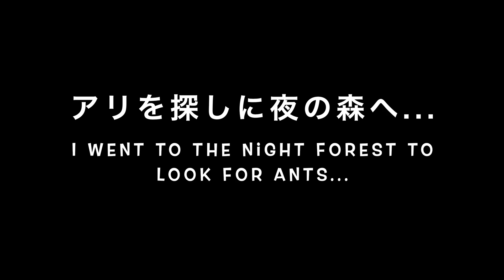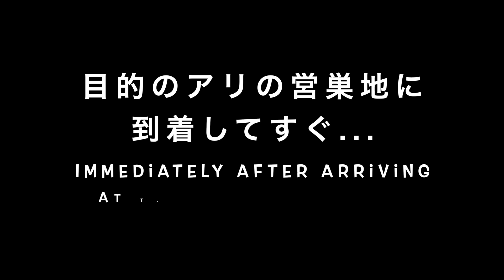【結婚飛行】アギトアリが飛んだ夜 〜森を歩く女王の姿に出会う〜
夏の終わりの夜の森。
結婚飛行後のアギトアリを観察しました。